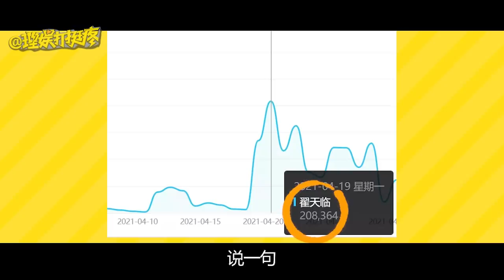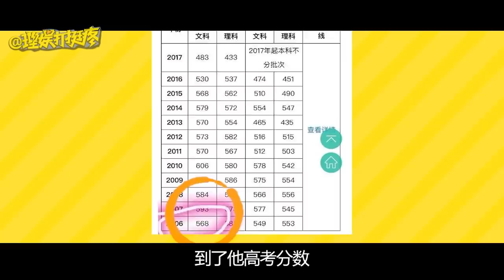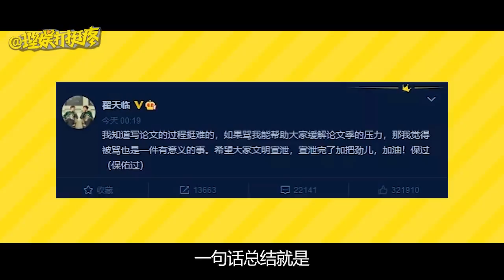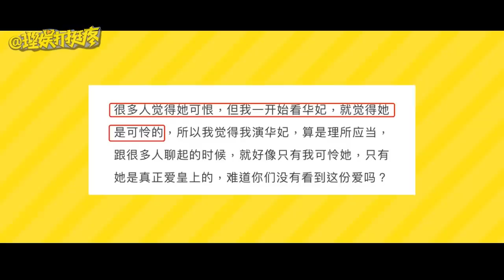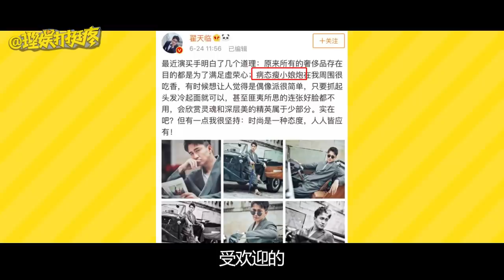【理娱打挺疼】时隔三年，谁给翟天临的勇气再提知网？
理娱打挺疼# 又到了一年毕业季，也到了一年一度的#肝不出来论文那么就开始骂翟天临吧#的日子，风云变幻的天临元年之后，本以为“社死”的#翟天临#会一直沉默，没想到他居然跑出来一顿输出，又是回复网友，又是发微博，言语之间那都是“委屈”，那么，到底是谁给他的勇气再提知网呢？这是要复出的节奏？？